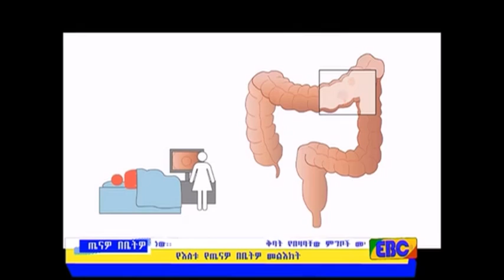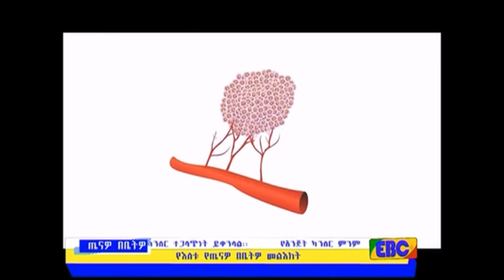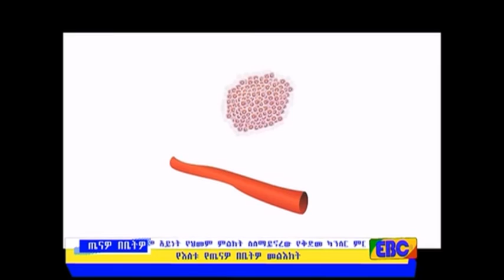የአንጀት ካንሰር, መንስኤና መከላከያው የባለሞያ ምክር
የአንጀት ካንሰር, መንስኤና መከላከያው የባለሞያ ምክር EBC